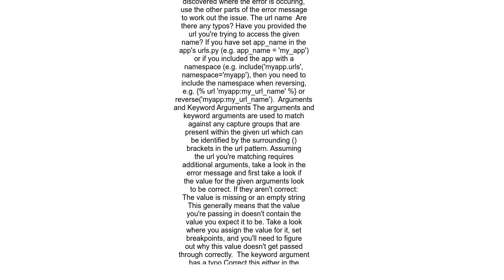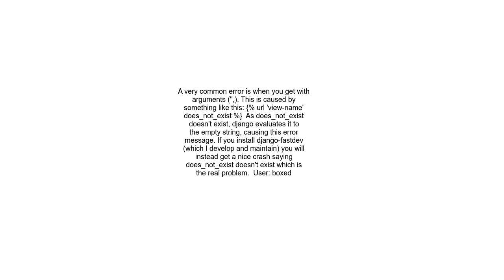What is a NoReverseMatch error, and how do I fix it